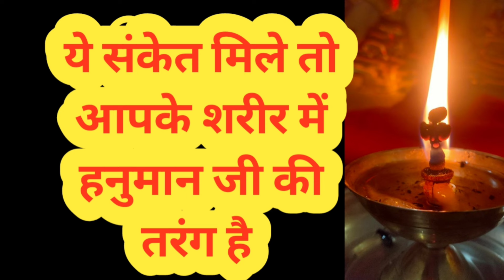ये संकेत बताते है आपके पास हनुमान जी के शक्तिशाली दूत है shiv kripa